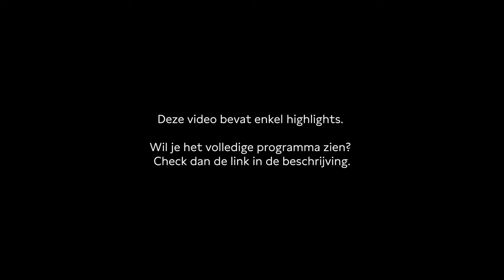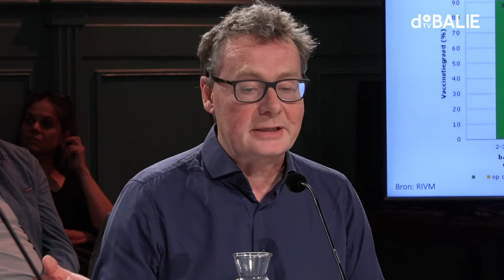Zien we straks mazelen terug in de klas?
Het RIVM sloeg deze zomer alarm, want voor het derde jaar op rij daalt het aantal kinderen dat de standaardvaccinaties tegen gevaarlijke infectieziekten krijgt. De vaccinatiegraad van de mazelen is voor het eerst sinds jaren onder de 90 procent gezakt. Reden voor zorg.

Deze avond bespreken we waarom het wantrouwen tegen vaccineren toeneemt en hoe we de vaccinatiegraad onder kinderen omhoog krijgen. Moet de overheid kinderprikken verplichten? En hoe wordt er straks omgegaan met ongevaccineerde kinderen op school?